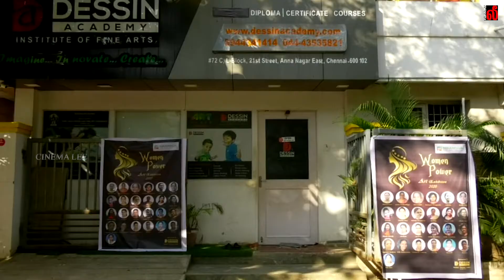WOMEN POWER – Art Exhibition 2020 Inauguration | Chief Guest Actress Haripriya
WOMEN POWER – Art Exhibition 2020 Inauguration | Chief Guest Actress Haripriya WOMENPOWER – Art Exhibition 2020 Chief Guest

WOMEN POWER – Art Exhibition 2020 all participants and  visitors are requested to be at Niranggal – The Art Gallery No.72D, L- Block, 21st Street, Anna Nagar East, Chennai – 600 102.